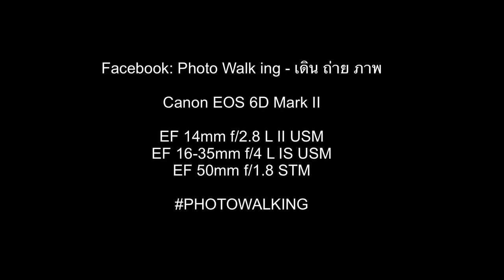Photo Walk ing - เดิน ถ่าย ภาพ | Rattanakosin Exhibition Hall - The Royal Crematorium